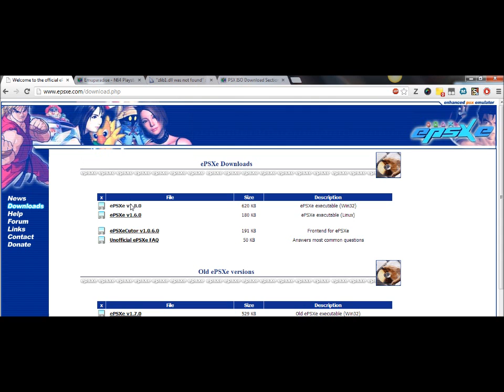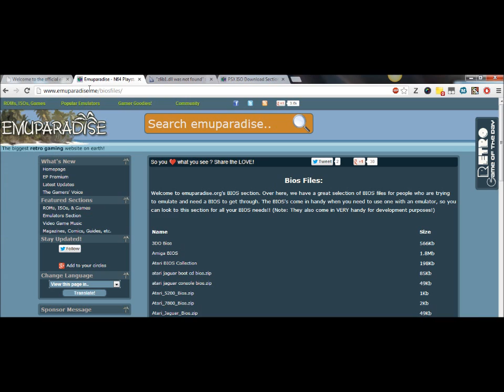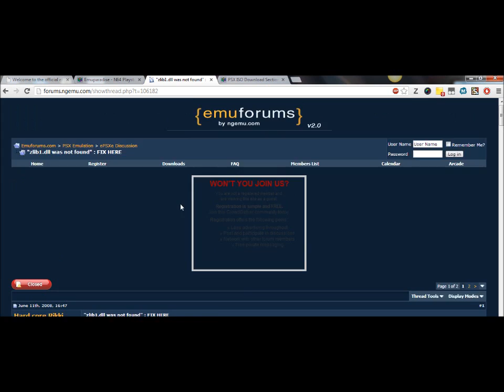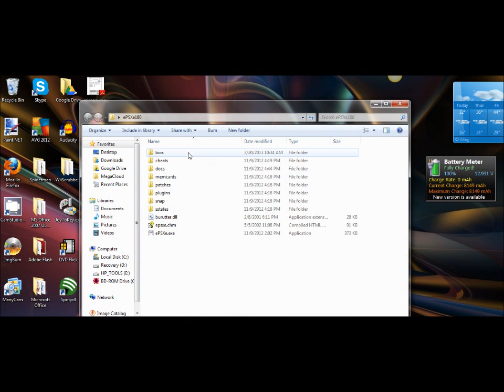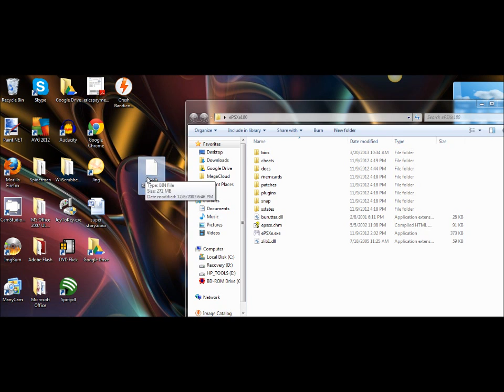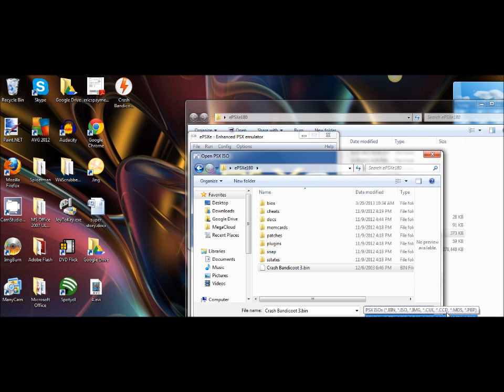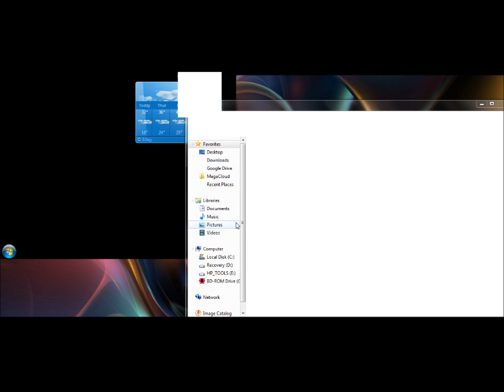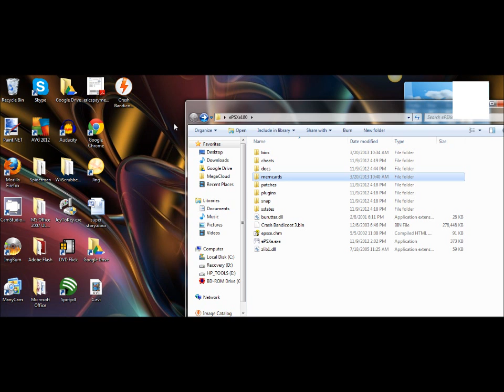[2021] How to get a PlayStation One Emulator on your PC (With voice)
It would be wise to only download games that you own.

If you are unable to open .rar or .zip files download Win-rar

If you're having trouble where you need to config the video settings, user uploadergenesis recommends downloading Pete's OpenGl2 PSX GPU V 2.9 from this

uploadergenesis: well i use windows so i downloaded the first one called "Pete's OpenGl2 PSX GPU V 2.9 " it says, "Win Emu plugin for modern cards" and then I took out the file called "gpuPeteOpenGl2.dll" and put it in the plugins folder that came with the playstation player

iTzBrN: READ THIS IF YOU'RE HAVING PROBLEMS STARTING THE GAME!
If your game starts up and all you see in a black screen, it's because your file that you're trying to play is a .ecm file. This file cannot be played by the ps1 emulator. You need to change the .ecm file to a .bin file. To do this you need a ecm tool. I got mine at emuparadise . com. Just search "ecm tool" and it should be the first link. After you got the tool, open it up, drag your .ecm file ontop of the unecm.exe file.
Obviously this video was provided to you 100% for free but if you want to give back, it would be awesome if you could donate something.  If you do (and leave me a message somewhere that I can see saying that you did) I will give you a shout out in a future video (if you want).  If not, I still hope this video helped!  Thanks!